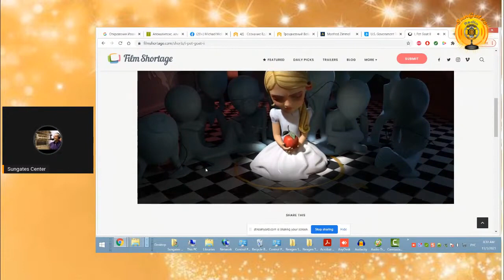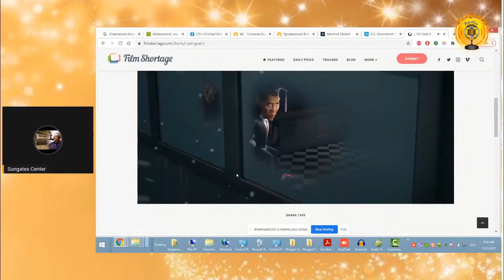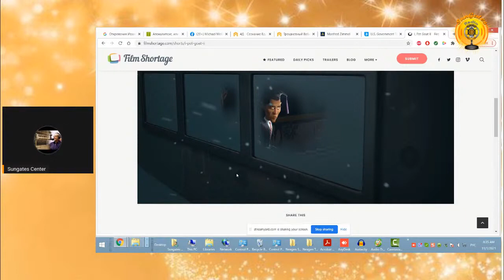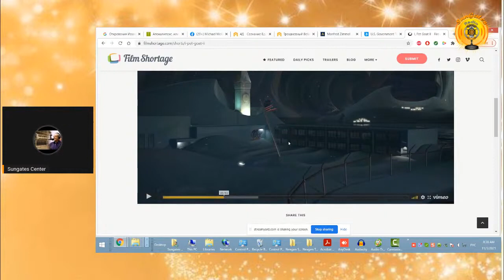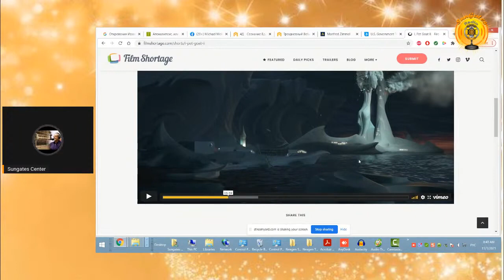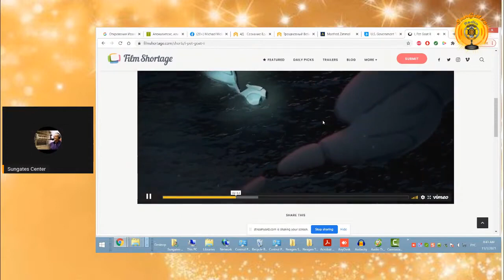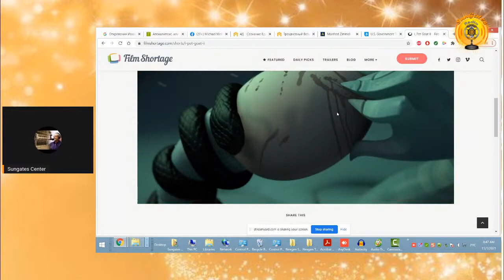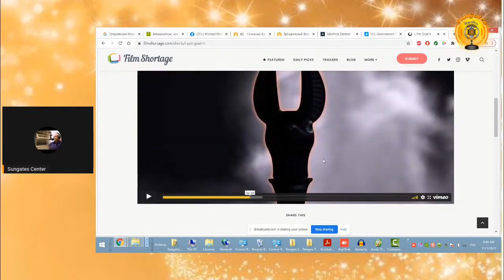Прогнозы и Предсказания Будущего в Фильмах. Иносказания и Мистерии. Часть 2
Прогнозы и Предсказания Будущего в Фильмах.
Иносказания и Мистерии.
Часть 2
Майкл Мелихов,
Психолог и астронумеролог,
Действительный член Ноосферной Духовно-Экологической Ассамблеи Мира,
Член Ноосферного Концептуального Совета Мира (США),
Советник Ноосферного Движения "Новый Мир" (Израиль),
Почетный профессор университета Ставропигион (Львов, Украина),
Президент Health and Wellness Company - Vitas-2005 (Chicago, USA),
Президент Биржевой Академии Трейдинга.